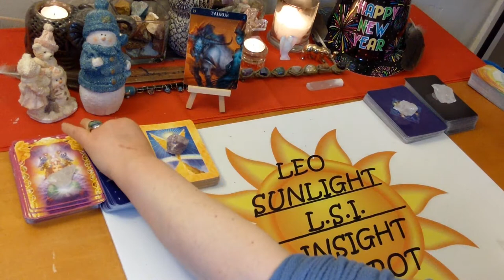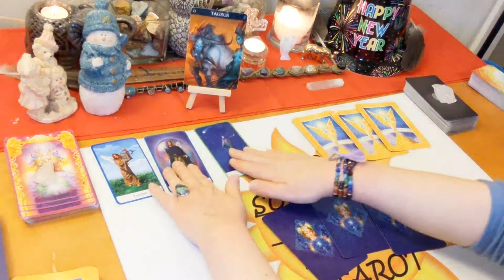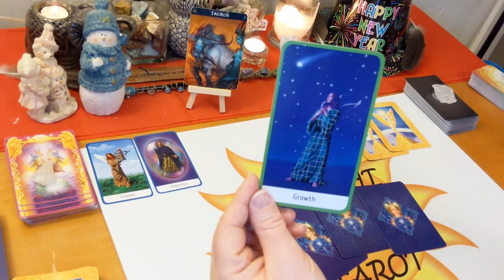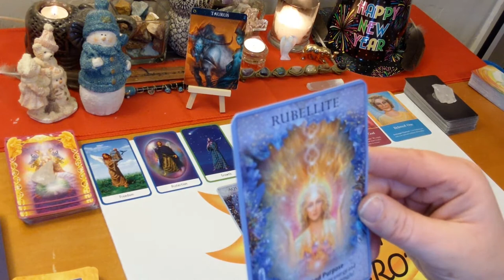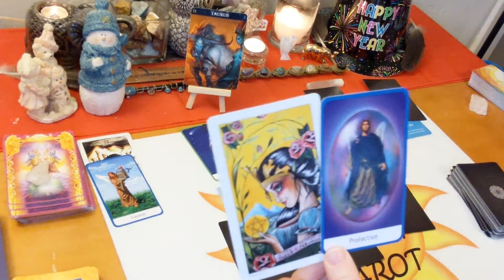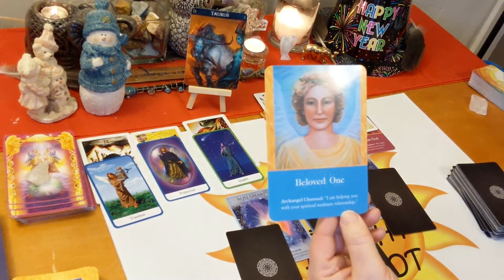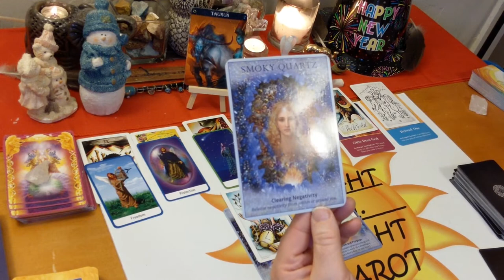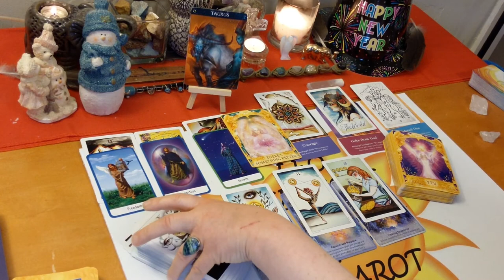Taurus “Spiritual Soulmate Relationship” Angel Messages January 2020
♉Taurus♉ Messages From Your Angels Tarot & Oracle Card Reading for January 2020. A look at the messages you need to hear right now from your angels using 3 different Oracle decks. All clarified with tarot

🎴Decks used:
8 Coins Tattoo Tarot – Lana Zellner